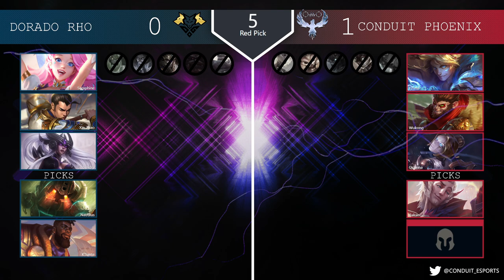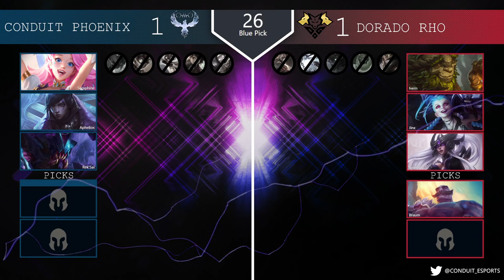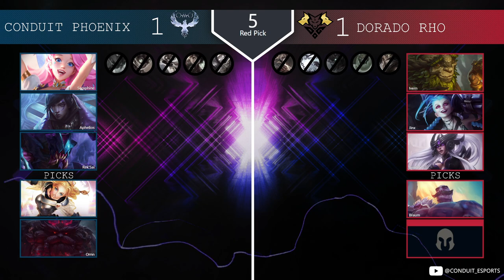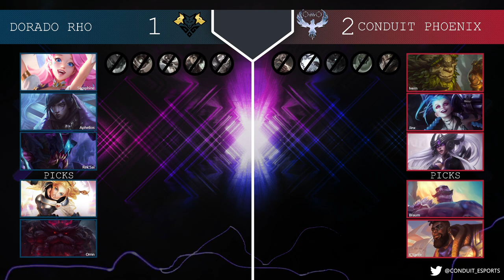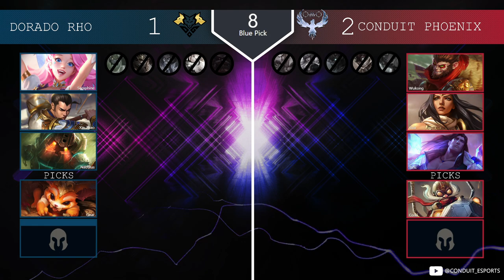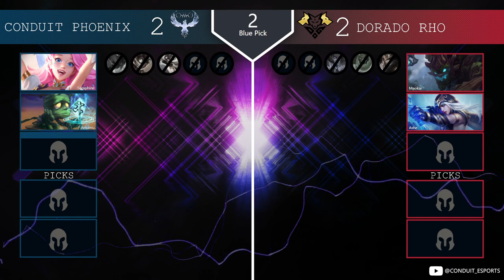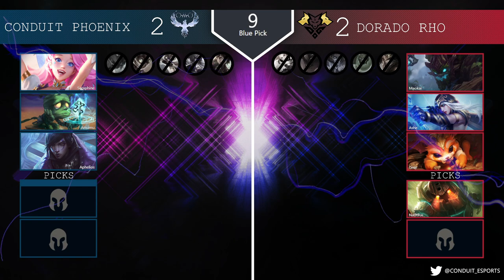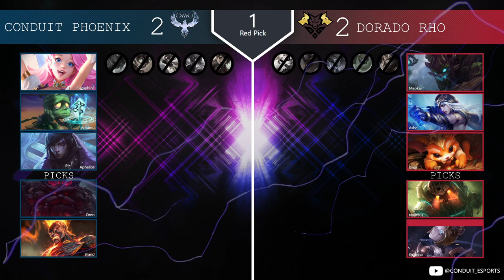Conduit Phoenix v Dorado Gaming Rho // Blue Otter League Gold League Playoffs Semi Finals!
Conduit Phoenix take on Dorado Gaming Rho in a crazy best of 5 that goes to all 5 games with the winner making it to the finals!